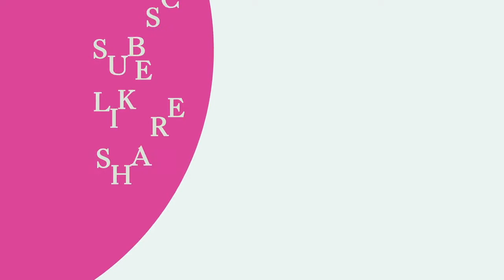TISSUE HOLDER DIY | Emoji | Kiwi N Almonds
DIY Tissue Holder
Easy & Simple emoji tissue holder

Kiwi N Almonds

Always smile :-)
God Bless.